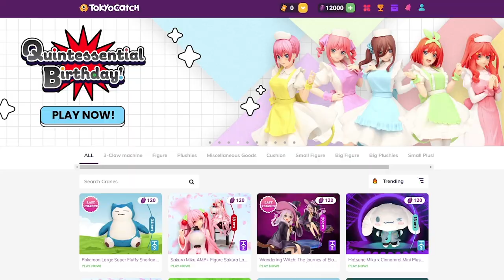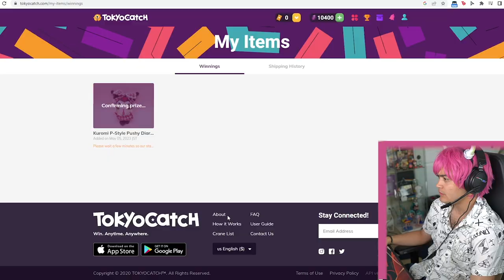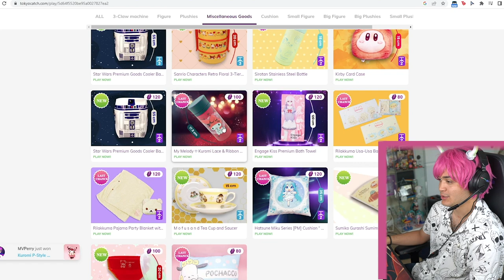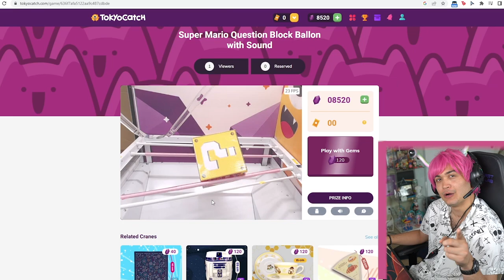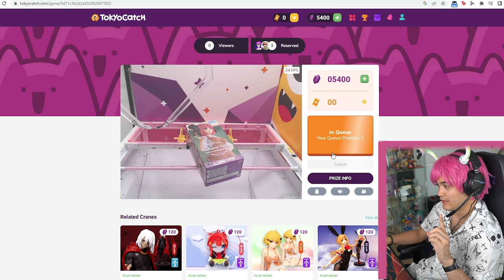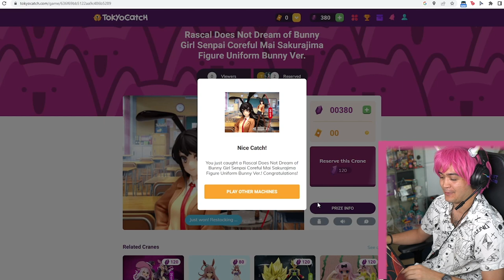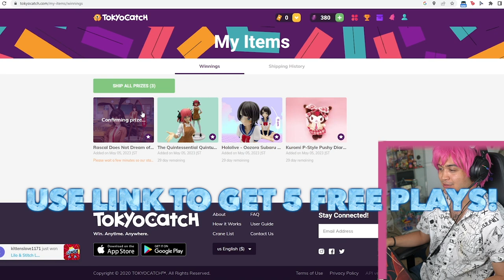I played the Japanese Crane Game 100 times and this is what happened... (TokyoCatch)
Try it out with this link and get 5 free plays!

Hey everyone, it's MVPerry and today i'm playing tokyocatch 100 times to see what I can win! They got anime figures, plushies, and more!